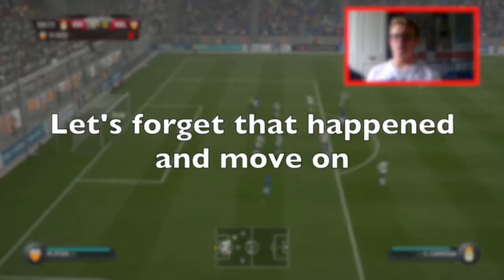Real Oviedo Career Mode #12 - LIONEL MESSI GETS NUTMEGGED BY JON ERICE!! | S2 #2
Thanks,
iPadPlushes